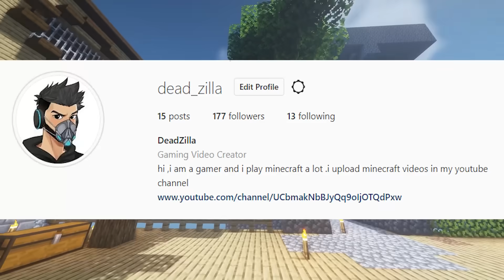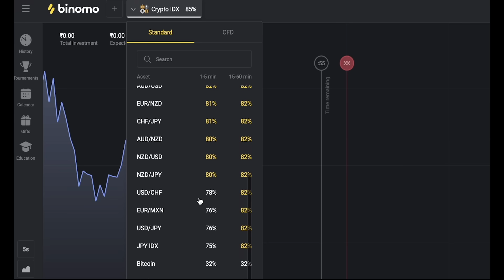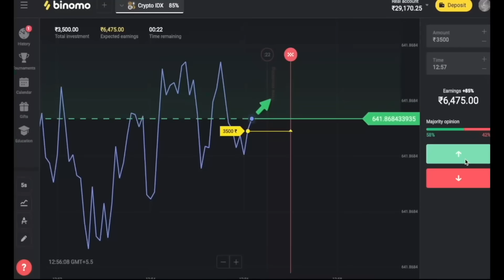We Survived 100 Days On Oneblock In *hardcore* Minecraft | Deadzilla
00:00 - intro
01:09 - day 1
02:36 - sponsorship Binomo
03:34 - continue

In this video i will playing minecraft again in Hindi.
please watch this video till end and tell me about this video is it is good or not in comment section .